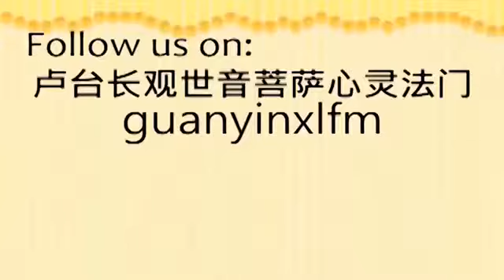卢台长是谁？太精彩了！自闭症孩子竟是天上顽猴投胎？！卢台长 盧台長 Jun Hong Lu 盧軍宏 Master Lu 心灵法门 心靈法門 观世音菩萨 -